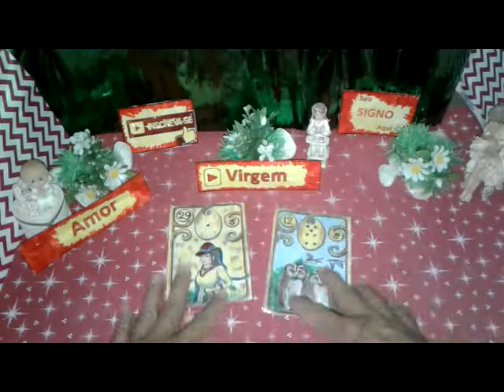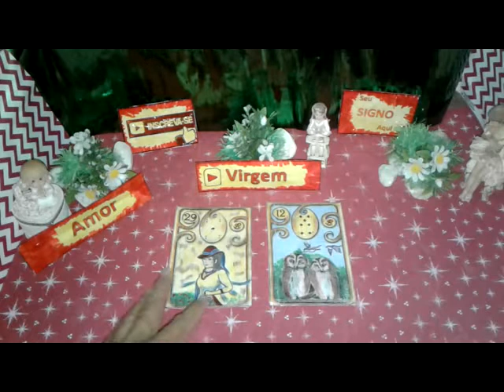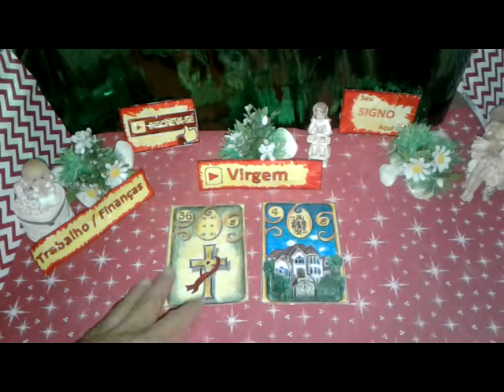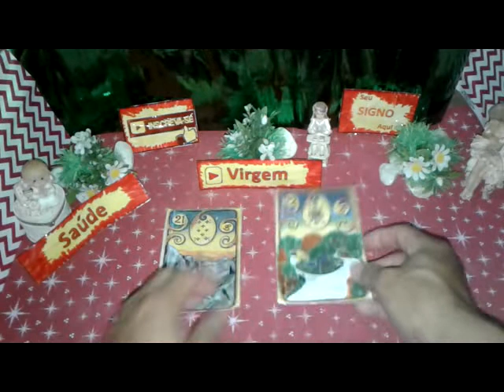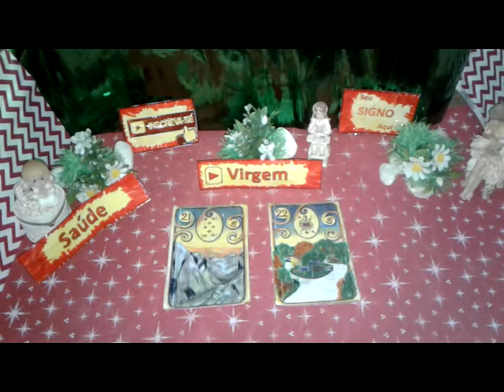Virgem Julho 2019 Previsões Vídeo1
Previsão VIRGEM JULHO 2019  Muita Sorte  Saúde e Amor para Você
VIRGEM Julho 2019 Previsão Parte1  de 1 a 15

VIRGEM TAROT JULHO 2019  - JULHO VIRGEM PREVISÃO  - VIRGEM JULHO 2019